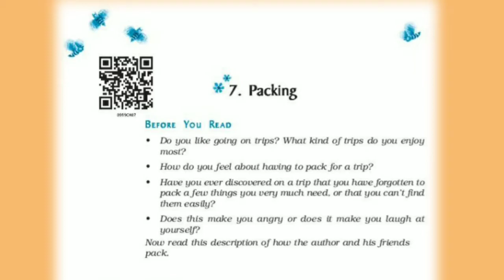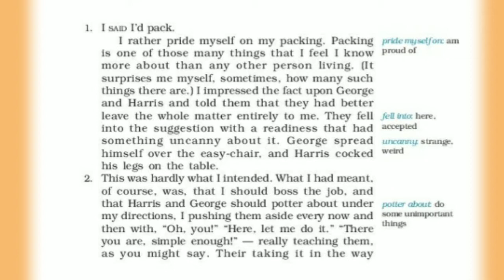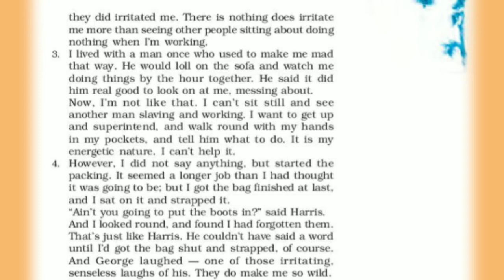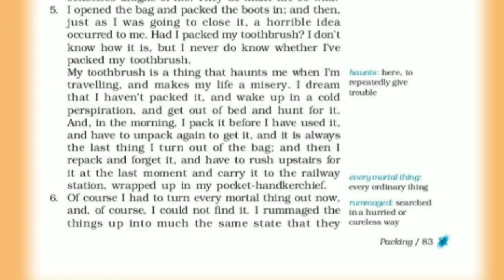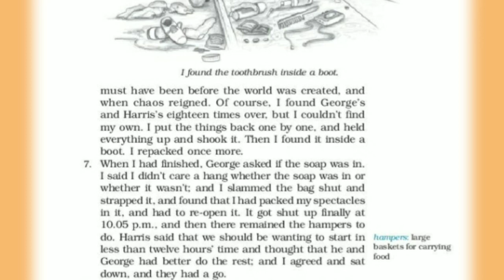Std 9th - English - Packing - l